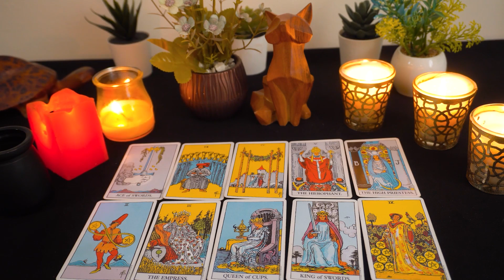AQUARIUS❤️ You're Not Expecting This Message Aquarius!!! You Think It's Over, But It's Not...🌹